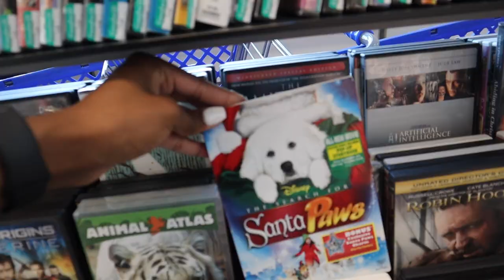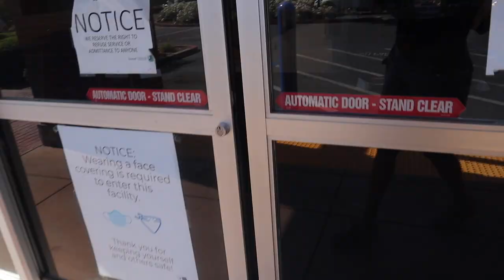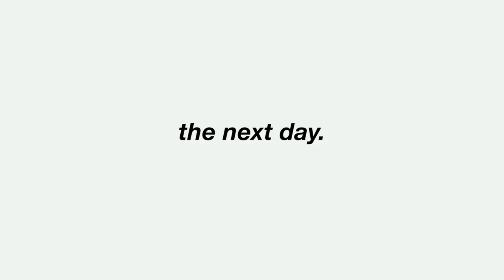Thrift Shop with Me! ♡ VLOG + Thrift Try On Haul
Come thrift shop with me! I am so excited for my first thrift trip for 2021. I found quite a few cute pieces so be sure to watch till the end to check out my thrift try on haul! lets go thrifting!  ♡
if you see this ily, comment 🧸
WATCH IN 1080pHD!
couples channel
about me ♡
age: 22
bday: jan 11
height: 5'11
home: california